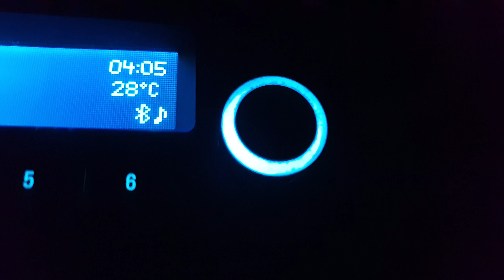Auswandern ist ein Traum! - Oder doch nicht?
Auswandern wird immer als ein Traum dargestellt.
Ist es wirklich so?
Wir sind endlich in unserem Haus angekommen, wo wir wohnen werden... allerdings haben wir hier die ersten Probleme angetroffen.
Wir müssen einiges an Arbeit in die Wohnung stecken, mehr als ursprünglich erwartet.
Aber wir kommen gut vorwärts.
Die Frage bleibt trotzdem...
Ist nicht alles, was glänzt, Gold?